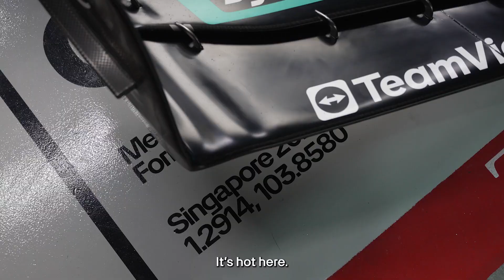Hoe blijft een F1-coureur koel in de hitte van Singapore?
De hitte en vochtigheid in Singapore zijn INTENSE. 🌡️Dus, hoe blijft een F1-coureur koel in deze moeilijke omstandigheden? George en zijn Performance Coach, Aleix, vertellen over de moeite die ze hebben gedaan om koel te blijven tijdens deze uitdagende race. 💪